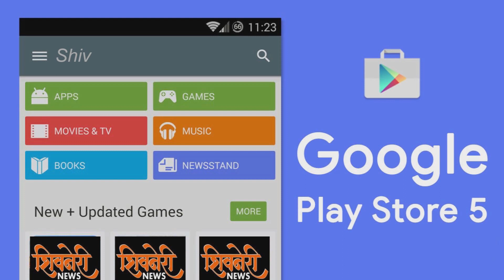दिव्यातील विनोद भगत यांचा भाजपात प्रवेश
Shivneri News